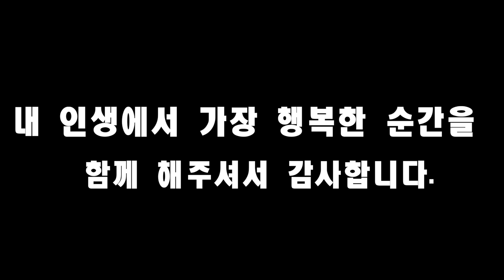VLOG 교사 브이로그, 체육 선생님, 화양초등학교, 굿바이, 이별, 마지막, 새로운 학교, 만남,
잊지 못할 2019년~2020년 화양라이프